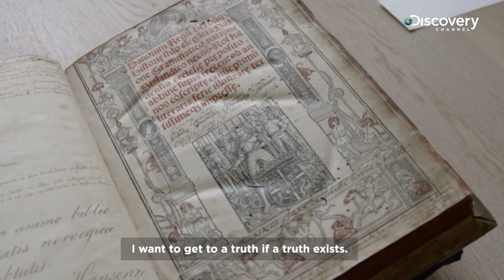[Discovery Channel] Legends of the Lost with Megan Fox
Legends of the Lost with Megan Fox on Discovery Channel. @discovery_seasia

Megan Fox berusaha mengetahui siapakah atau sosok apakah yang merupakan penghuni awal di Amerika.